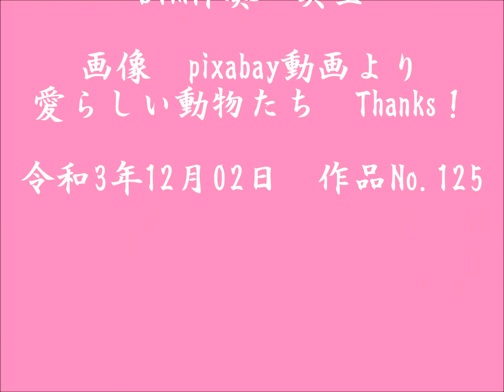愛につつまれて オカリナ多重録音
アンドレ・ギャニオンの「愛につつまれて」をオカリナ多重録音してみた。
その美しい旋律に　心  魅かれる。
「明日」「めぐり逢い」と共に　優しく,　美しく、癒される大好きな曲。
伴奏の音量とオカリナの音量の調整が難しく、伴奏が小さかった。
画像は　pixabayより動物たちの愛らしい動画を　使わせて頂いた。
美しい動画です。その映像にも　心　和みます。有難うございます！
令和3年12月02日作品No.125
オカリナ多重録音 愛につつまれて アンドレ・ギャニオン